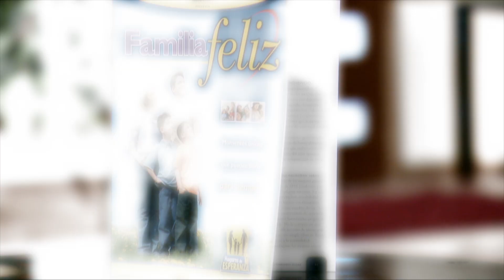LAS SUEGRAS TAMBIÉN PUEDEN AMARSE - Andrés Dinamarca | Tiempo de Paz - Tema 17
Cuenta la Biblia que Noemí era una mujer integra que amaba a Dios. Fue tal su testimonio que cuando su nuera Rut quedó viuda decidió quedarse con ella. Le dijo "dondequiera que tú fueres, iré yo, y dondequiera que vivieres, viviré. Tu pueblo será mi pueblo, y tu Dios mi Dios". Hoy estudiaremos esta fascinante historia para recordar que las suegras y las nueras pueden quererse como madre e hija.